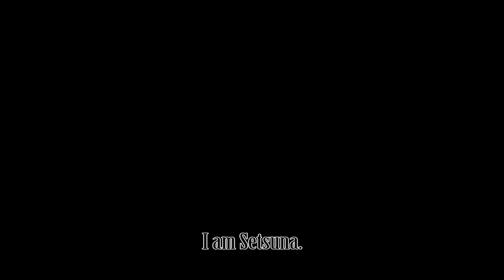I AM SETSUNA Teaser-Trailer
WIR BRINGEN DIE RPGS VERGANGENER JAHRE ZURÜCK
Erlebe die wunderschöne Kunst und Musik von I am Setsuna in diesem nostalgischen Teaser-Trailer.

Erhältlich ab dem 19. Juli auf PS4 und Steam
Weitere Informationen folgen bald